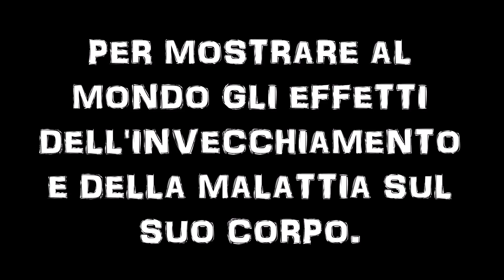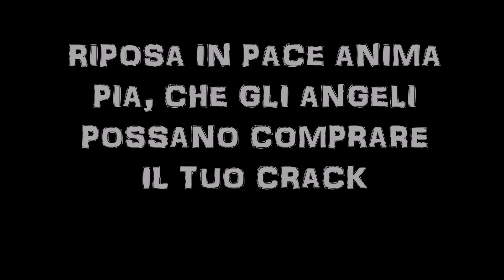La Storia di Henry Davids, Una foto al giorno....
Henry Davids un uomo di 76 anni del Missouri, dal 7 maggio 2016 ha cominciato a fotografarsi in volto una volta al giorno per mostrare al mondo gli effetti dell invecchiamento e della malattia sul suo corpo.